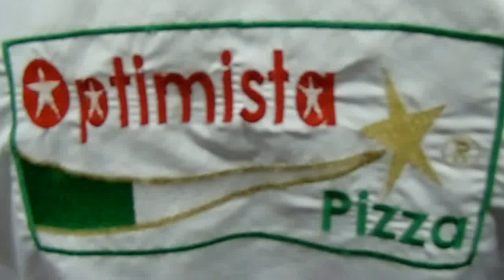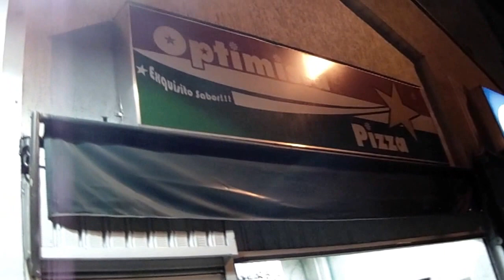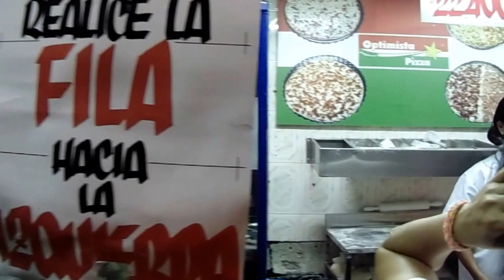PIZZA OPTIMISTA SANTIAGO DE CALI VALLE DEL CAUCA COLOMBIA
CALLE 18 A No 56 - 65 local exterior  75 CENTRO COMERCIAL SANTIAGO PLAZA - PROPIETARIOS  JONNY ALEXANDER GOMEZ PAZOS Y  SAIDY YORLENIS CASTRO  CUBILLOS
ATENCION DE 4 P.M. HASTA LAS 12 P.M. Porcion personalizada